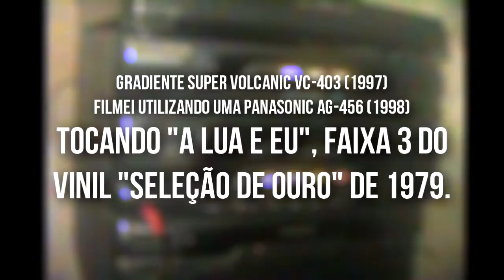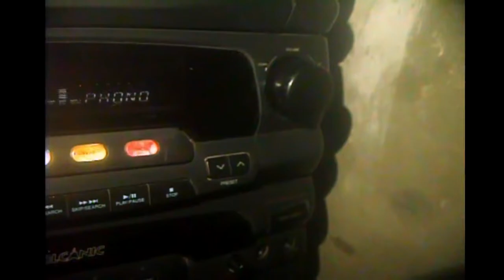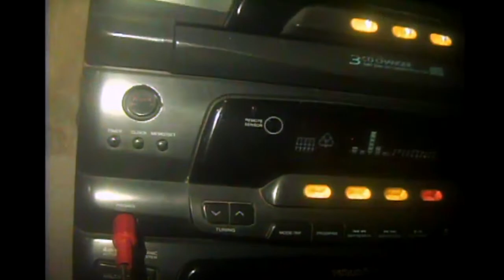Gradiente Super Volcanic VC-403: Testando um Vinil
▶ Hoje, fiz um teste rápido com o Gradiente Super Volcanic VC-403, reproduzindo um Vinil.

▶ Errei na hora de passar o vídeo para o pc, deixei a taxa de bits da entrada analógica muito baixa por isso, a baixa qualidade de video.

▶ Música: A Lua e eu do Cassiano (Daqueles discos genéricos, que a voz do cantor e os arranjos apenas se parecem)

Ufa... Agradeço por assistir essa joça :D
"Críticas que ajudam são sempre boas" 9000, HAL.